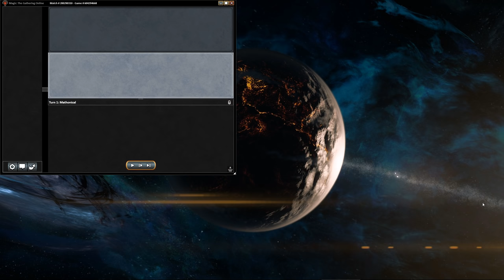Pauper League #6 w/ Affinity - Match 3 Vs. Izzet Blitz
Pauper League #6 - Affinity!

4 Atog
4 Carapace Forger
4 Darksteel Citadel
4 Frogmite
3 Flayer Husk
4 Myr Enforcer
4 Galvanic Blast
4 Great Furnace
1 Ancient Den
2 Metallic Rebuke
4 Thoughtcast
4 Prophetic Prism
4 Seat of the Synod
3 Springleaf Drum
2 Fling
4 Tree of Tales
4 Chromatic Star
1 Temur Battle Rage

1 Serene Heart
2 Hydroblast
1 Gorilla Shaman
2 Feed the Clan
2 Krark-Clan Shaman
2 Electrickery
2 Pyroblast
1 Relic of Progenitus
2 Dispel